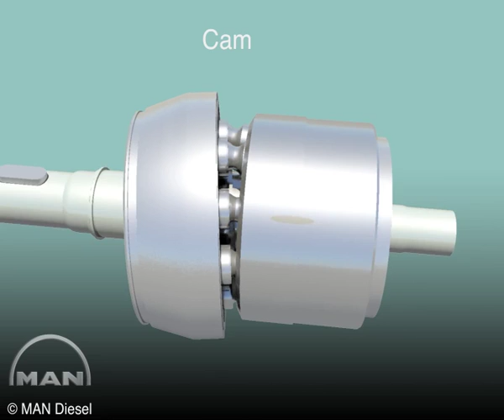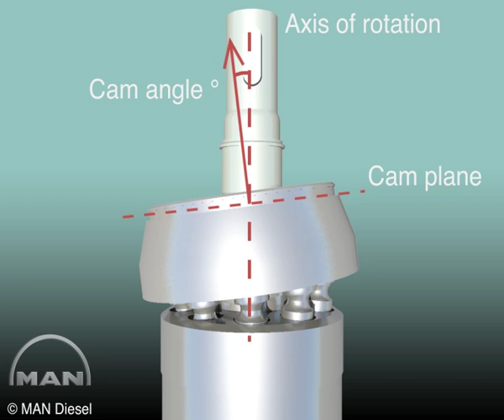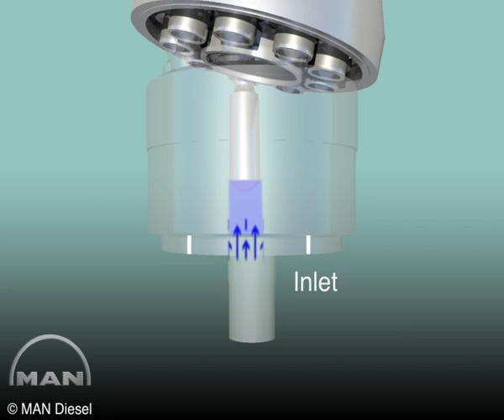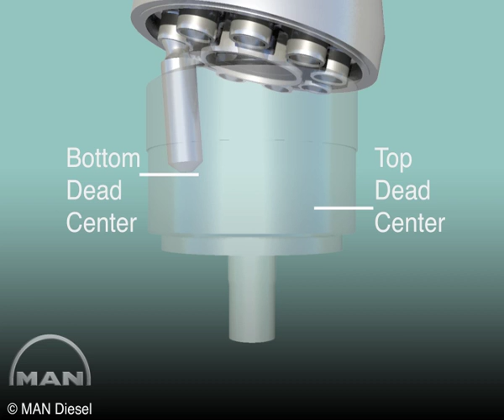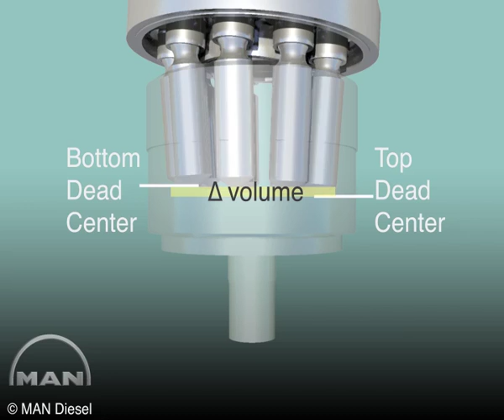Swash Plate Pump or axial piston pump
This video gives a basic understanding of working of swash plate pumps. These pumps are commonly used in steering gear system.

Swash plate pumps have a rotating cylinder containing pistons. A spring pushes the pistons against a stationary swash plate, which sits at an angle to the cylinder.The pistons suck in fluid during half a revolution and push fluid out during the other half.
For a given speed swash plate pumps can be of fixed displacement, or variable by having a variable swash plate angle. The greater the slant the further the pistons move and the more fluid they transfer.